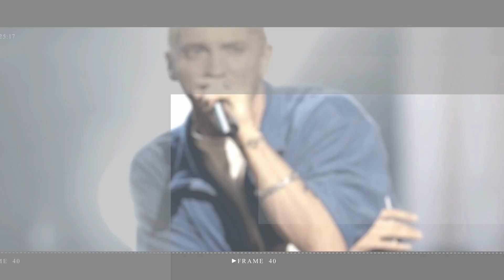Taylor Swift mocks Kanye West for VMAs speech 14 years ago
Taylor Swift appeared to take a dig at Kanye West, and referenced their infamous run-in at the Video Music Awards, during her Eras Tour stop in Mexico City.